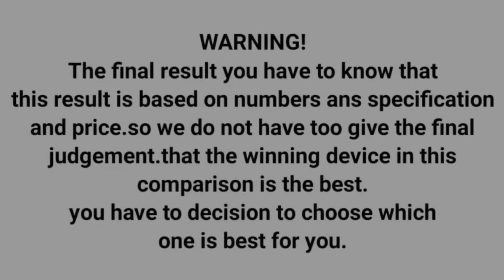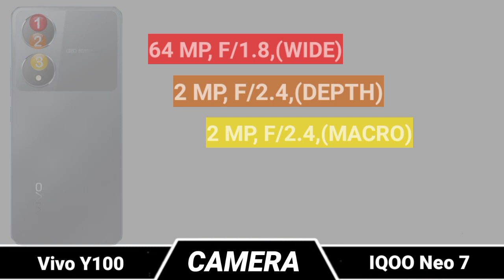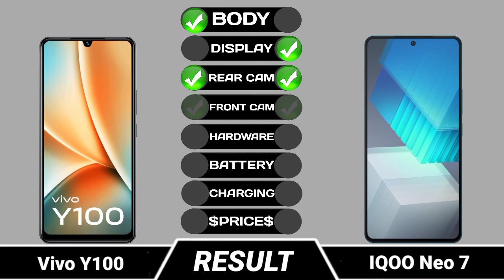VIVO Y100 vs IQOO Neo 7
iQOO Neo 7 vs VIVO Y100